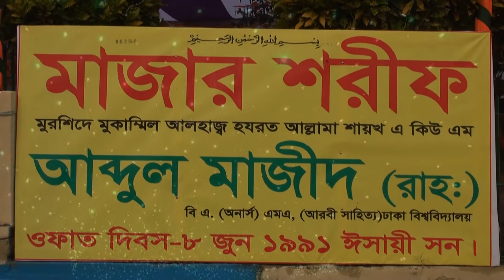Shayek Ashik Ahmed Bangla Gazol Writer Shayek Manyur Ahmhed An Ahamedi Youshi